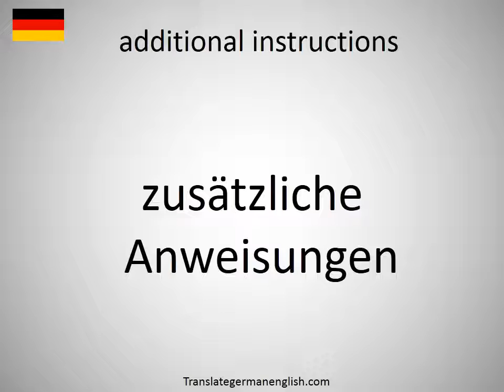How to say additional instructions in German?